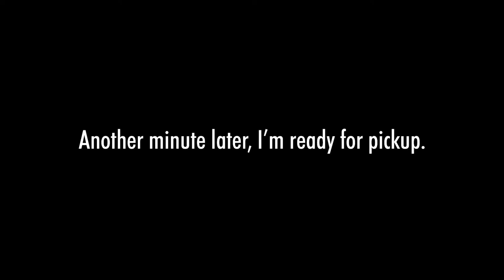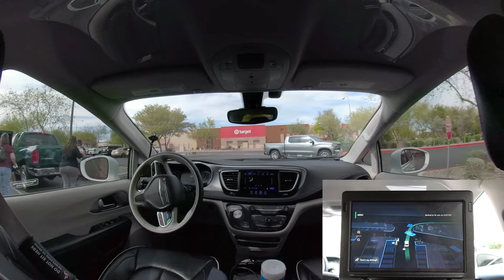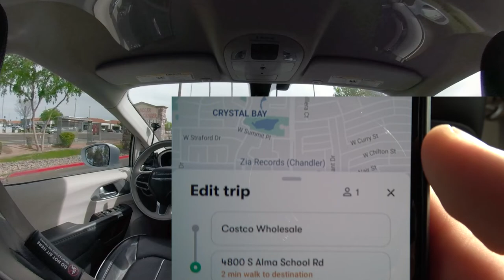Waymo Multistop Trip Demo (3/3) | JJRicks Rides With Waymo #45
00:00 Multistop trip ride hail
01:22 Boarding
01:39 Ride start and pedestrian heavy area
02:58 Pacifica owners, what's this?
04:01 Unprotected right
04:12 Camera troubles
04:35 Unprotected right
05:48 Protected left
06:37 Yellow light timing
07:30 Cyclist
10:30 Unprotected left
13:30 Delayed lane change
14:00 Does not see garbage truck with flashing lights as emergency vehicle
15:10 Rough protected right
15:20 Forced merge
17:20 No idea what's going on here